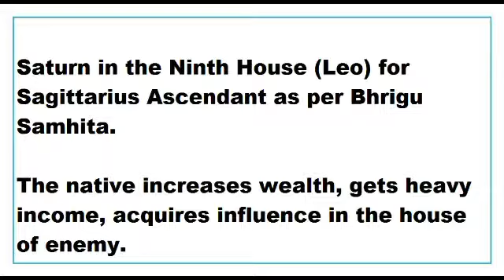saturn in 9th House for sagittarius Ascendant as per Bhrigu Samhita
This Video talks about the Results of saturn in 9th House for sagittarius Ascendant as per Bhrigu Samhita.
This Video is applicable to sagittarius Ascendant or dhanu lagna only.